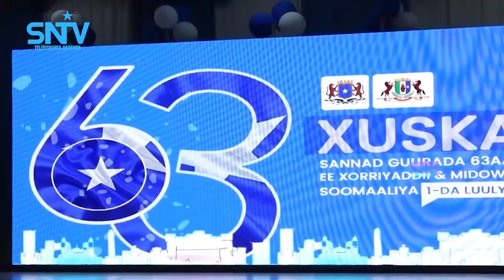Madaxwaynaha Puntland oo ka qayb galay Munaasabadda Dabaal daga 1da Luulyo